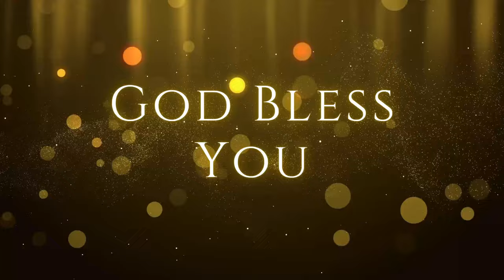முதியோரே நீங்கள் ஆசீர்வாதங்கள் | கடமலைக்குன்று FGCM முதியோர் கூடுகை | Pr.I. Vinil Sathish | 20.06.24